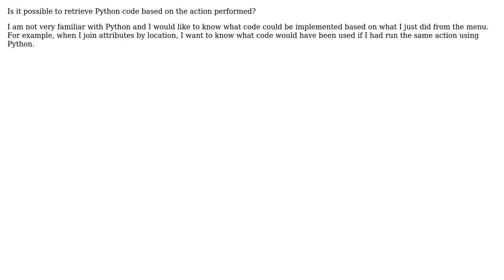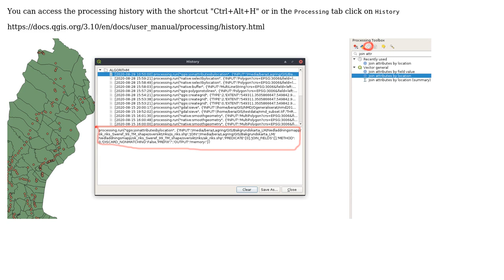GIS: (QGIS) Get Python code from call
With thanks & praise to God, and with thanks to the many people who have made this project possible! | Content (except music & images) licensed under CC BY-SA | Music | Images & others | With thanks to user timpan user PolyGeo user JULESG user BERA and the Stack Exchange Network Trademarks are property of their respective owners. You are responsible for your own actions.